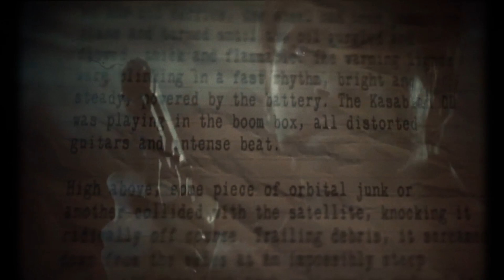Alan Wake's American Nightmare Soundtrack Music Suite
Petri Alanko

Music uploaded by
GameMusic321 @GameMusic321

Jacob's Music Suite

00:00 Emma
01:23 Rachel
02:55 Serena
05:10 My Eyes or His
07:06 My Evil Thoughts
09:20 American Nightmares (The Theme)
10:52 Funny How Things They Turn
14:37 Itching
15:30 Spiders
17:42 Nailgun, Pistol, Shotgun, ANYTHING
19:03 American Nightmares (The Demo)